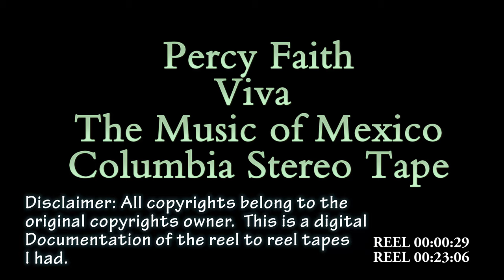Viva the music of Mexico Percy Faith Reel to Reel Tape AKAI GX-266ii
Viva the music of Mexico Percy Faith Reel to Reel Tape